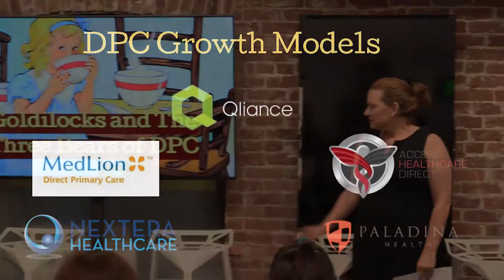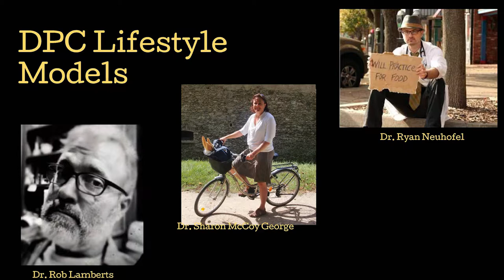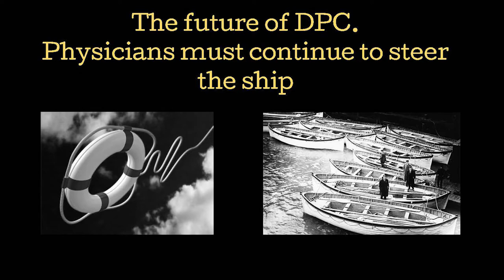Dr. Lisa Davidson: Goldilocks & the 3 Bears of DPC | Hint Health | Direct Primary Care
Dr. Lisa Davidson talks about the different visions for practice size and scope she found when thinking about starting her own Direct Primary Care practice, and shares the thoughts that made her decide on her practice model.

Hint Summit is the Direct Primary Care innovation conference hosted by Hint Health. The conference focuses on identifying new strategies in DPC, connecting the demand and supply sides in primary care, and helping attendees development new opportunities.